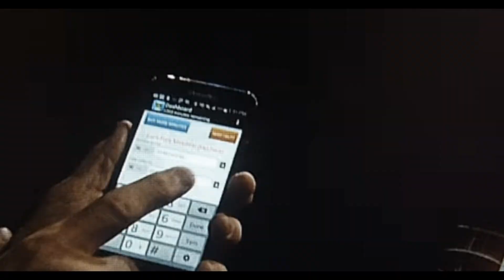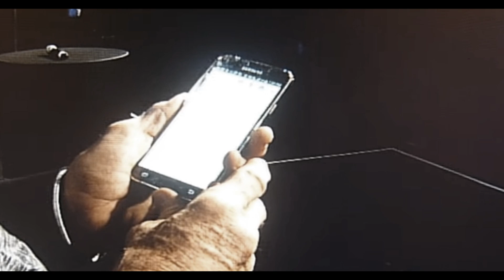John McAfee explained (666)666-6666 call | who is 1-666-666-6666 phone number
Got a call from 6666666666 number? who is 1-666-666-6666? What is 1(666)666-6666 phenomenon?
John McAfee explained about 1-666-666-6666 calls and serious cyber security issues with smartphones during this video. This piece of video was part of the EYE-OPENING 2 video with John McAfee(founder of McAfee Antivirus, software developer, computer scientist, technologist, cyber security specialist).

Why I uploaded this video? I got a call from 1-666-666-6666 phone number in 2010 and my explanation was similar to John McAfee after his investigation in 2008. If you want to watch my video from 2010 about (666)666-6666

John McAfee video was recorded in 2015.